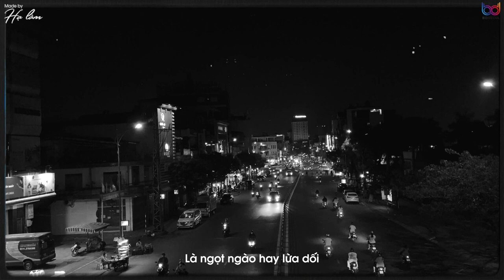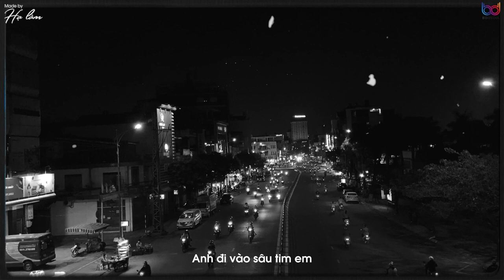/ Anh Yêu Vội Thế - LaLa Trần / Slowed + Reverb ... anh yêu vội thế cứ thích buông lời trêu đùa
→Nếu có bất kỳ vấn đề bản quyền liên quan đến video xin hãy comment hoặc gửi email cho mình tại địa chỉ